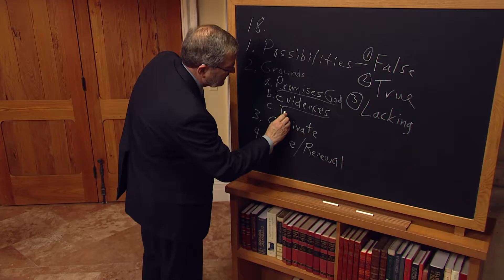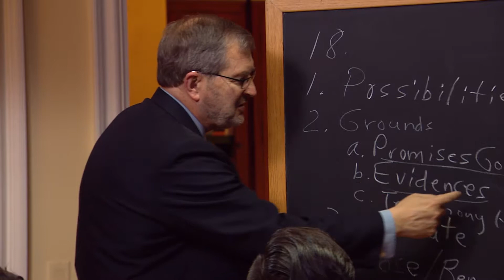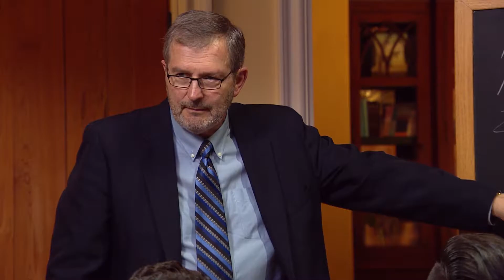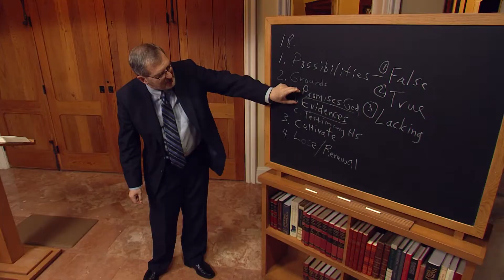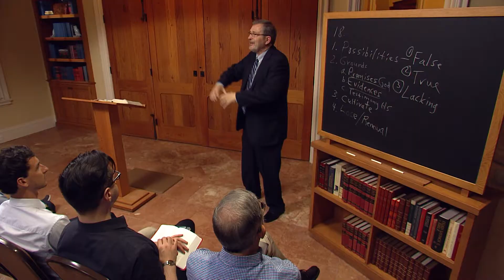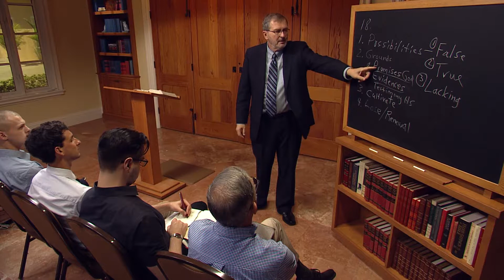The Testimony of the Holy Spirit: Assurance of Faith with Joel Beeke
As Christians, we can sometimes wonder about our standing with the Lord. How do we know if our assurance of salvation is truly from God? Can we ever be certain that we are the children of God? In this message, Joel Beeke discusses how the Holy Spirit can apply the truth of Scripture directly to our hearts, bolstering our assurance and giving us a peace that surpasses all understanding.

This message is from Dr. Beeke’s 11-part teaching series Assurance of Faith.